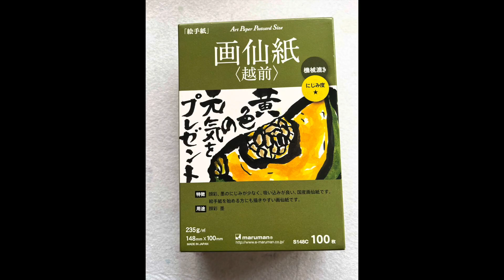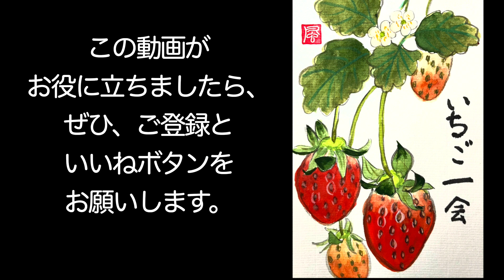春の絵手紙「いちごの描き方」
顔彩を使って、鉢植えのいちごを描きます。パックに入った苺ではなく、葉っぱの下からぶら下がった収穫前の苺やお花や葉っぱをイキイキと描きます。熟していない苺の描き方、いちごの表面にある種の描き方など、さまざまな工夫があるので、ぜひ、最後までご覧くださいね。

他にも、墨彩画について、
心を育てるためになるお話や自然療法についてなど、